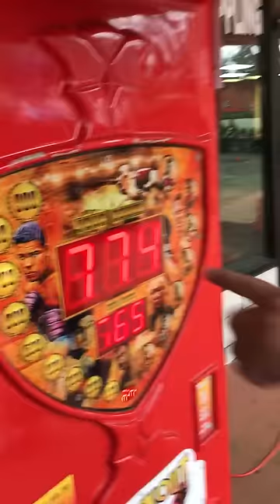Mike Perry high score on punch machine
Watch Mike Perry power punch machine at breaking point martial arts Apopka grand opening